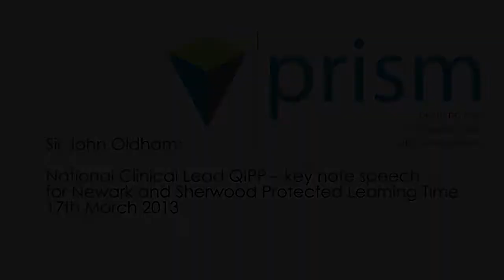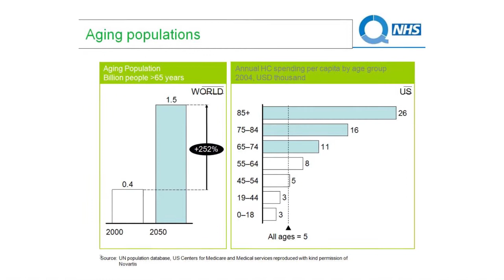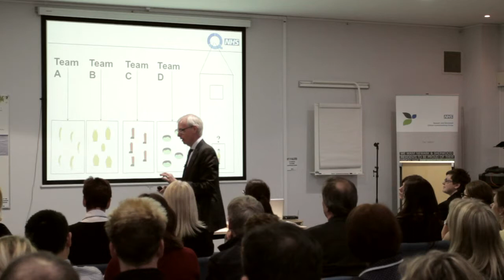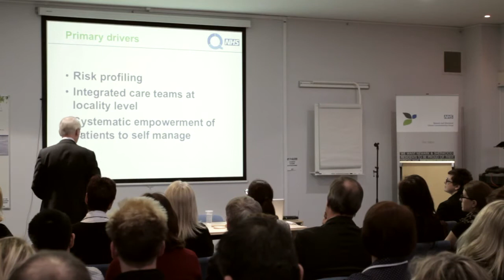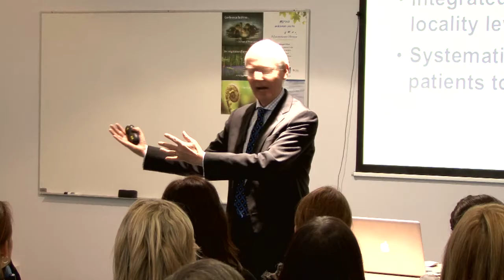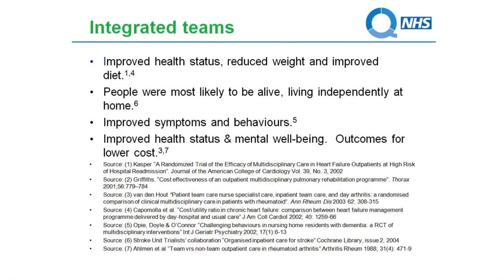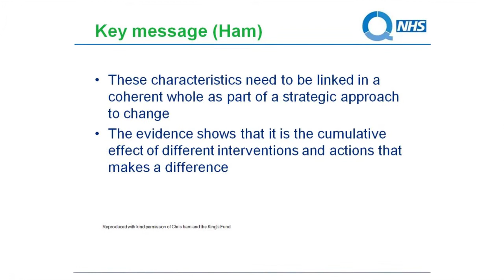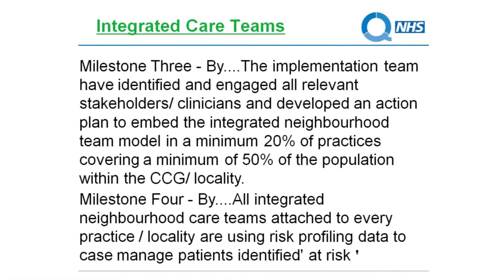Sir John Oldham, National Clinical Lead QIPP - New